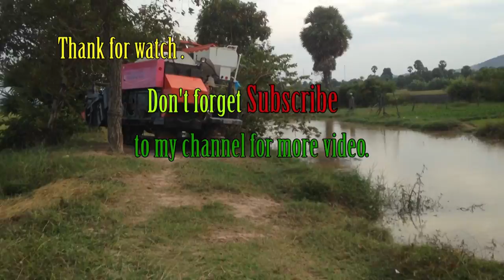World most amazing tractor Kubota harvester stuck in mud